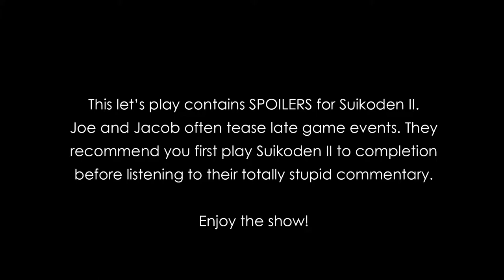Carriage Plays Suikoden 2: Greenhill Early? - Episode 10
Joe and Jacob expand their horizons.